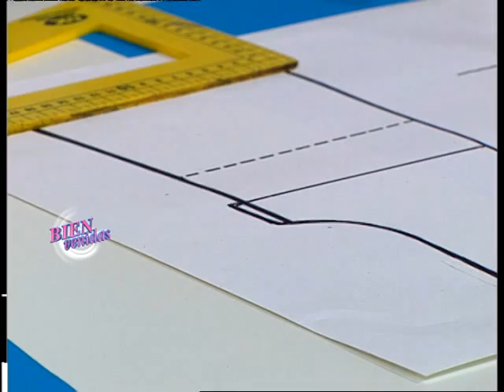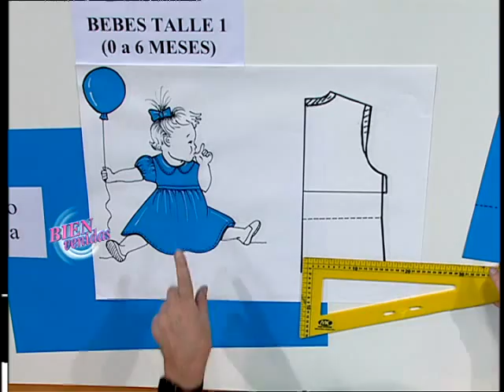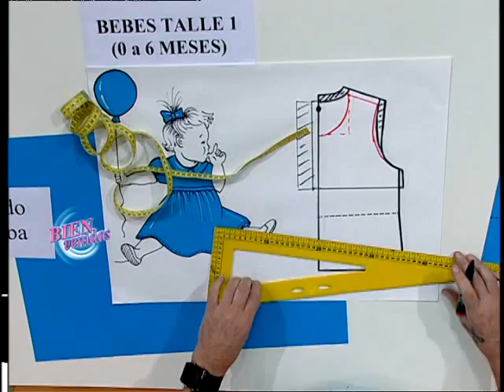Hermenegildo Zampar - Bienvenidas TV - Explica Vestido para Beba | DIY | Moldería | Patronaje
Hermenegildo Zampar explica Vestido para Beba.